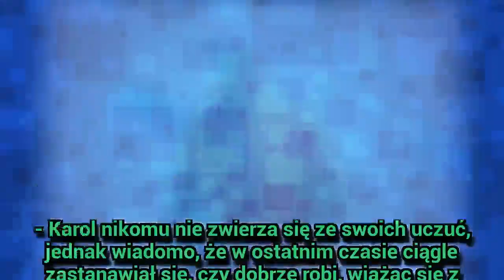Karol Strasburger szykuje się do ślubu kościelnego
Karol Strasburger szykuje się do ślubu kościelnego - Karol Strasburger (71 l.) w Azji, gdzie nagrywał program "Lepiej późno niż wcale", miał czas na przemyślenia. Kiedy wrócił, nie miał już wątpliwości, że resztę życia chce spędzić u boku ukochanej Małgorzaty Weremczuk (33 l.). Według najnowszych